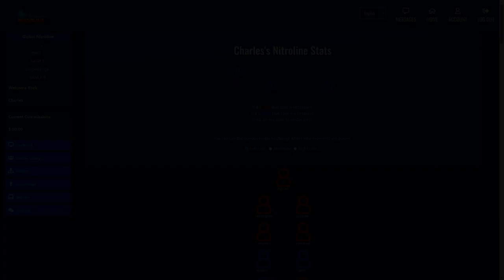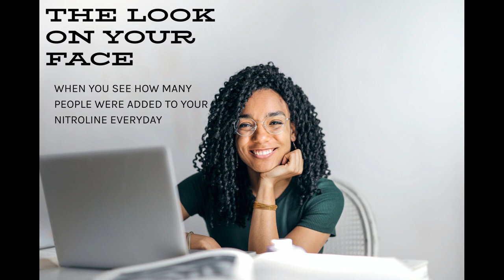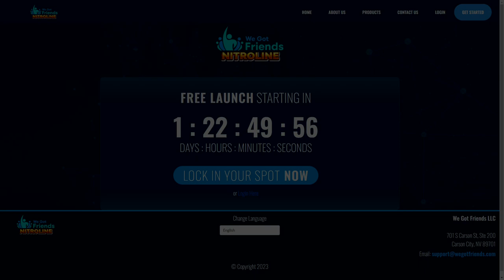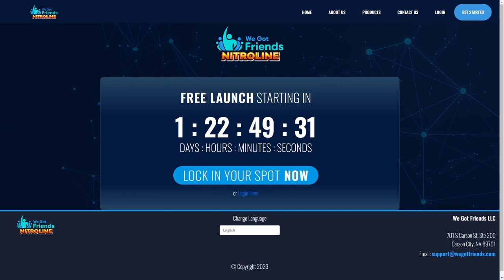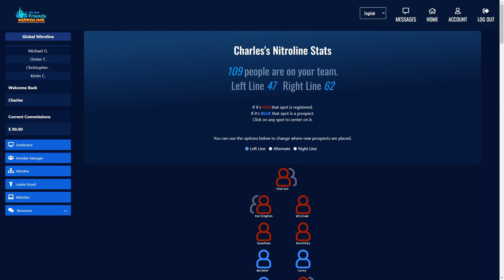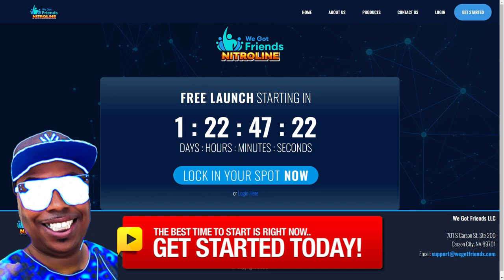We Got Friends Review - Nitroline (First Impression)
Be sure to join the person who shared this with you if one of my team mates shared this video with you. See you on the inside. Join Me Below. Let's Grow!!!

We Got Friends is the hottest thing next up for 2023. I'm so glad I took action and my team is on fire! Once you see what this can do you and your business will never be the same. Check out my review on my First Impression of We Got Friends Nitroline... Join our fast growing team below!

New Launch We Are Live GET IN ASAP!

If you have questions... get answers

More videos are on the way about the We Got Friends and Other Opportunities I Promote & Will help you to succeed with them all.

Our Yt channel has other similar videos regarding making money online, making money online fast and how to earn while you learn Please check them out

I hope this vid was useful and I assisted you to make a choice. For the very best offers we have a look at the link above.

Get In On The Wave Going Up 🌊🌊🌊

This program is one of my favorite right now and it will be yours too!

I will be dropping more videos and much more. Take action, get my team exclusive bonuses, and join the Autopilot Money Team!

I look forward to helping you and our whole team.

💰MAKE MONEY FASTER WITH AUTOPILOT MONEY💰

▸ Join me and learn the power of Automated Systems!

Let me help you win...I'm Serious About Your Success